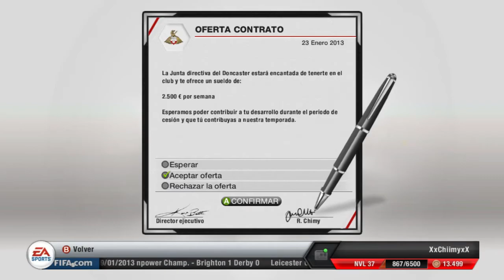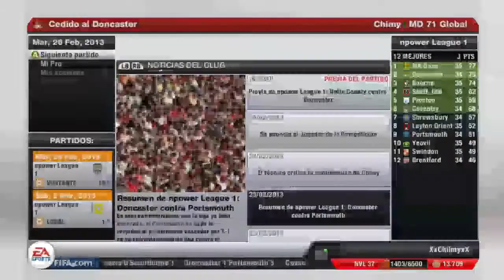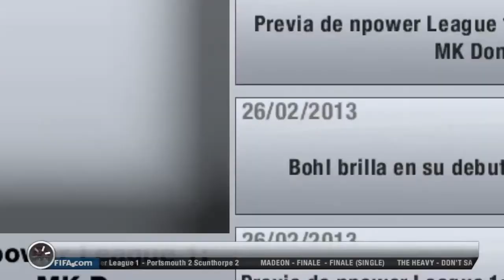La Carrera de mi vida | 4. DE CLUB EN CLUB!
IGNORAD ESTO:

iGamersHD iGamers igamershd iGamershd igamersHD igamers igeimers iGeimers iGeimersHD iGeimershd igeimersHD igeimershd canal YouTube youtube videos Pokemon Wonderlocke Wedlocke Egglocke Locke Nuzlocke Randomized Randomlocke Tagglocke Starterlocke Retos Pokemon Canal variado Vlogs Gameplays Walkthrought Call Of Duty COD VideoBlog Chimchar Pokemaniatico Pokemaniaco La Carrera de mi vida Episodio 4 De club en club Football Soccer Goal Skills The Career of my life Futbol Doncaster FIFA13 FIFA14 FIFA 15 Futbolista La Carrera de mi vida Episodio 4 De club en club Football Soccer Goal Skills The Career of my life Futbol Doncaster FIFA13 FIFA14 FIFA 15 Futbolista La Carrera de mi vida Episodio 4 De club en club Football Soccer Goal Skills The Career of my life Futbol Doncaster FIFA13 FIFA14 FIFA 15 Futbolista